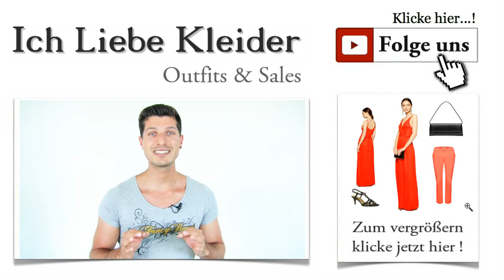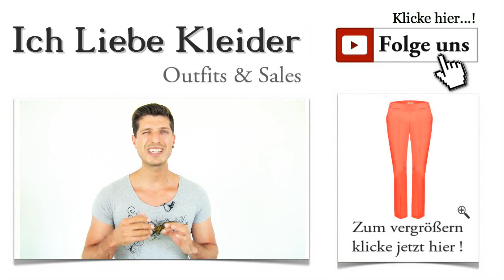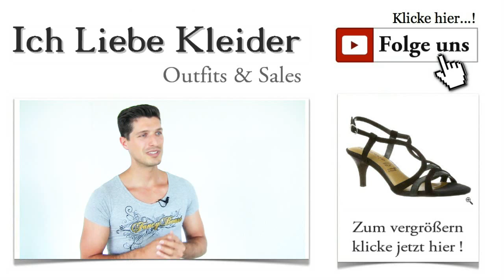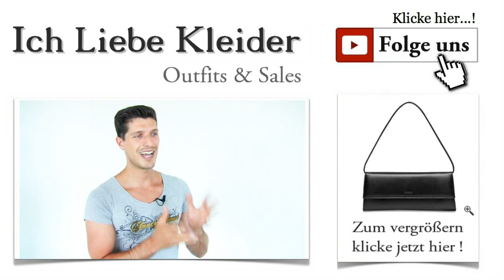3 Hochzeitsoutfit Tipps für ein Kleid mit Hose drunter kombinieren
Das perfekte Hochzeitsgast Outfit: 3 Tipps, um ein Kleid mit Hose stilsicher zu kombinieren Kleider machen Leute, aber nur, wenn man sie richtig trägt und geschickt kombiniert. Dabei ist der individuellen Kreativität kaum eine Grenze gesetzt. Aber was machen die Damen, die Kleider einfach nicht mögen oder nur ungern tragen? Verena hat genau dieses Problem und hat mich um Rat gebeten. Eine Hochzeit steht bevor, und da ist es klar, dass zum Hochzeitsgast Outfit ein Kleid gehört. Warum sich Verena freuen kann und sich trotz Kleid rundum wohlfühlen wird, erfahrt ihr, wenn ihr euch durch dieses traumhafte Hochzeitsoutfit klickt. Los geht's!

Raffinierter geht's kaum: Festliche Kleidung mit Hose für einen tollen Auftritt
Könnt ihr euch vorstellen, wie verunsichert sich eine Dame fühlt, die zu so einem großen Anlass nach langer Zeit mal wieder ein elegantes Kleid trägt? Und genau diese Unsicherheit möchte ich Verena und allen anderen Ladys nehmen, indem ich euch zeige, wie ihr ein Kleid mit Hose kombinieren könnt. Beweist, dass ihr ein Gespür für interessante Variationen und raffinierte Details habt! Zeigt euch selbstbewusst und demonstriert Stilsicherheit und Eleganz mit diesem traumhaften Hochzeitsoutfit! Klickt mal drauf!

Elegantes Hochzeitsgast Outfit mit Wohlfühlgarantie: Kleid mit Hose geschickt kombiniert
Habt ihr schon einmal darüber nachgedacht, einfach die geliebte Hose mit dem eleganten Kleid zu verbinden? Tragt doch einfach ein schickes Kleid mit Hose drunter! So schlagt ihr zwei Fliegen mit einer Klappe: Ihr seht atemberaubend aus und fühlt euch rundum wohl. Verena, wie du siehst, wirst du auch zu diesem großen Anlass nicht auf eine Hose verzichten müssen. Wie findest du das? Ich zeige dir und allen anderen Ladys, wie ihr das Kleid mit Hose zu einem umwerfenden Hochzeitsoutfit werden lasst. Überzeugt euch selbst und klickt mal drauf!

Eleganter Auftritt im traumhaften Kleid mit Hose drunter
Könnt ihr euch vorstellen, ein bodenlanges Kleid zu tragen und die Blicke aller Hochzeitsgäste auf euch zu ziehen? In diesem Traumkleid werdet ihr Komplimente ohne Ende sammeln. Es begeistert durch schlichte Eleganz mit einer bestechenden Raffinesse. Ein paar geschickt platzierte Raffungen sorgen dafür, dass dieses Kleid absolut perfekt fällt. Die Spaghettiträger lassen sich ganz individuell einstellen. Ach, was erzähle ich euch da? Am besten, ihr seht euch dieses Traumkleid einfach selbst an. Und Klick!

Wer zu einer Hochzeit als Gast geladen ist, zeigt sich gewöhnlich in einem Outfit, das alles andere als alltagstauglich ist. Aber was wäre, wenn wenigstens einige Komponenten des Hochzeitsgast Outfits auch im Alltag bestehen würden? Ich habe mich entschieden, euch eine Variante zu zeigen, die ihr, zumindest teilweise, auch nach der Feier gern tragen werdet. Habt ihr schon einmal versucht, ein Kleid mit Hose zu kombinieren? Damit beweist ihr euer Modebewusstsein und ein Händchen für Stil und Eleganz. Diese schicke 7/8 Hose ist im gleichen Farbton gehalten wie das wunderschöne Kleid. Seht ihr, wie toll es aussehen kann, wenn ihr ein Kleid mit Hose tragt? Klickt auf das Bild und überzeugt euch selbst!

Das Kleid mit Hose wird seine Wirkung garantiert nicht verfehlen. Aber es wäre doch toll, wenn ihr euren Auftritt noch perfektionieren könntet, oder? Passende Schuhe müssen her! Die meisten Ladys denken sofort an die klassischen Pumps in passender Farbe. Es geht aber auch anders. Schaut euch einmal diese schicken Riemchensandalen an! Sie sehen sowohl zum Kleid mit Hose als auch zur Hose allein einfach toll aus, oder? Klickt auf die Lupe, um die Schuhe aus der Nähe zu sehen!

Dieses außergewöhnliche Hochzeitsoutfit habe ich zwar speziell für Verena zusammengestellt, richtet sich aber auch an alle Damen, die vielleicht nicht ganz so gern Kleider tragen. Selbstverständlich ist es auch für alle diejenigen unter euch, die Kleider lieben und einfach eine neue Inspiration suchen. Schreibt mir, wenn ihr euch ganz spezielle Hochzeitsoutfits oder andere Kleider Outfits wünscht. Ich mache mich gern auf die Suche nach eurem Outfit.

Ihr wisst ja, hier könnt ihr richtig sparen. Aber wer noch mehr sparen möchte, sollte sich unbedingt auch für den Newsletter mit den exklusiven VIP-Deals anmelden. Und freut euch drauf, bald erfahrt ihr noch mehr dazu, wie ihr ein Kleid mit Hose perfekt kombinieren könnt!